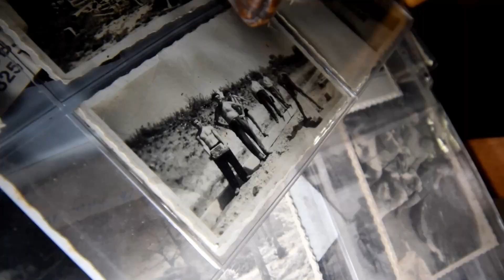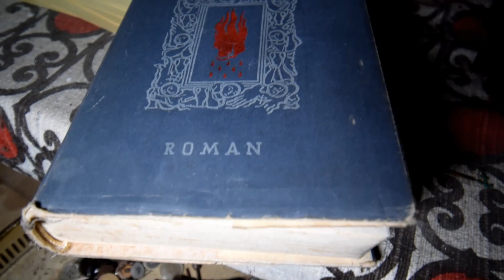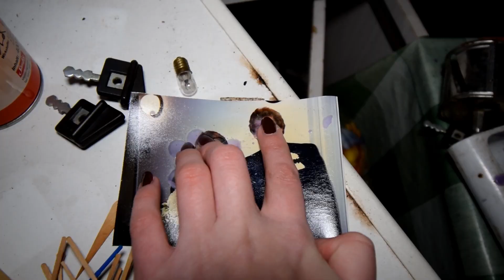Dom modelára? URBEX návšteva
Viem, že toto video nie je natočené moc kvalitne, dokonca je natočené oveľa horšie ako väčšina mojich doterajších videí, no predsa ho tu zverejním - možno práve v tomto zlom prevedení pôsobí veľmi autenticky. v tomto domčeku som totiž vôbec nemala dobrý pocit a za celý čas som povedala asi iba 3 vety...v prvej časti videa mám na sebe respirátor - bežne až tak nedychčím :D

O histórii tohoto miesta vám toho veľa povedať neviem, azda iba to, že posledné noviny na stole boli z roku 2005 :)